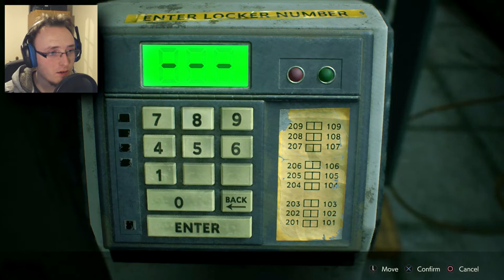JAIL BREAK | Resident Evil 2 (Remake) - Claire Part 3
This kiddo's got a whole lotta spunk and moxy to take on papa Irons :D